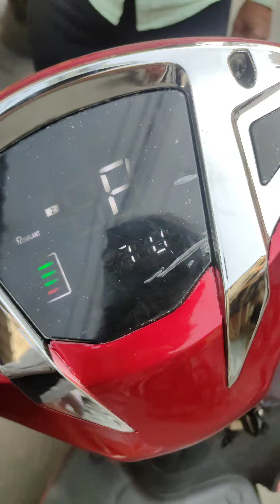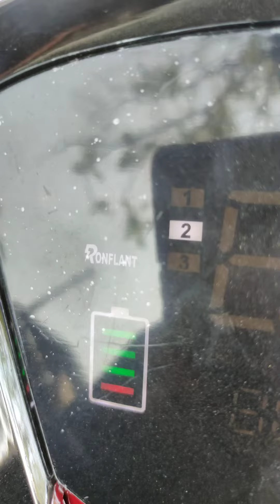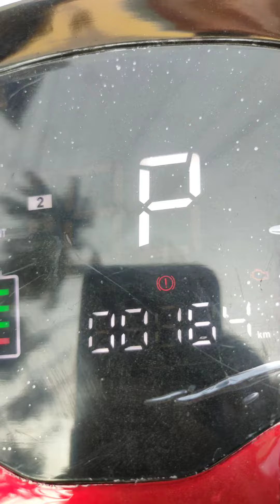Ronflant Electric Scooty Honest Review 😱😲 Ev bike, Ev Scooty, Ev Riksha, Ev car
Ronflant Electric Scooty Honest Review 😱

honest review ev scooty
Ronflant Electric Scooty